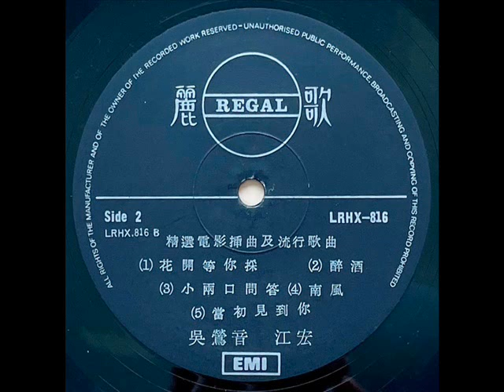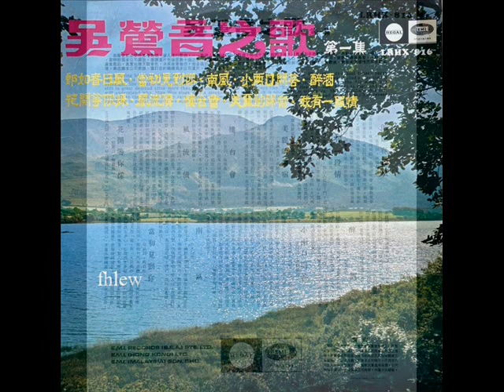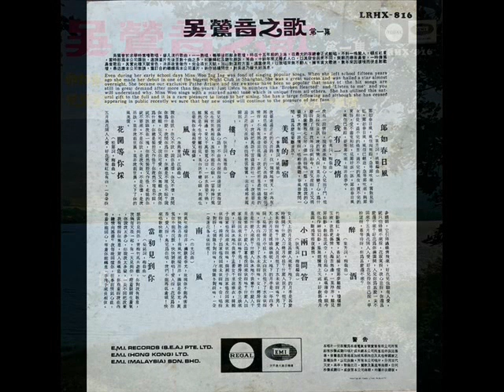1971年 吴莺音 – 「吴莺音之歌 -第一集 」专辑 (10首)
吴莺音：吴莺音求学时素嗜歌唱，举凡流行曲，一一熟唱，辍学后即献身歌坛，时在十五年前的上海，在最大夜总会正式献唱，不料一鸣惊人，顿成红星，当时即为本公司罗致，邀请灌片先后至数十曲之多，如“断肠红” 及“听我细诉”等曲，十余年来尤脍炙人口，以其发音与众不同，爽朗而似带鼻音，一时传为鼻音歌后，其实此种天赋音色，决非故意造作，完全得于天赋，加以对运腔方面，适当使用，以致唱来无不动人，拥有广大歌迷，数年来因环境而使息影歌坛，最近应本公司邀请，重订合约继续为本公司灌片，新作络续问世，对吴迷乃极大好消息。

Wu Yingyin 吳鶯音 (born Wu Jianqiu 吳劍秋 in 1922; died December 17, 2009), also romanised as Woo Ing-ing, was a Chinese singer. She came to prominence in the 1940s and became known as one of the seven great singing stars of the era. She continued to record and perform for many decades until the 2000s.

吴莺音 – 吴莺音之歌 第一集
Label: Regal – LRHX-816
Format: Vinyl, LP, Album, Reissue, Black labels
Country: Hong Kong
Released:1971

Tracklist:-

A1 朗如春日风
A2 我有一段情
A3 美丽的归宿
A4 楼台会
A5 风流债

B1 花开等你采
B2 醉酒
B3 与江宏 -  小两口问答
B4 南风
B5 当初见到你

Record Company – EMI (Singapore) Pte. Limited
Record Company – EMI (Malaysia) Sdn Bhd
Record Company – EMI (Hong Kong) Limited

Sung in Mandarin